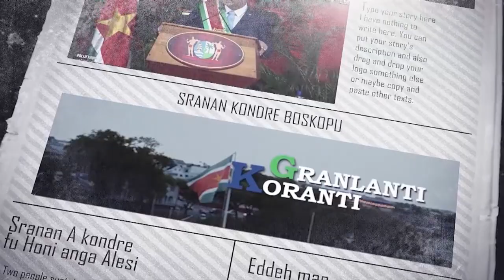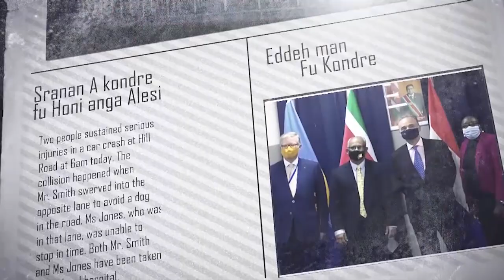𝔾ℝ𝔸ℕ𝕃𝔸ℕ𝕋𝕀 𝕂𝕆ℝ𝔸ℕ𝕋𝕀 (JAVAANS) DD 9 NOVEMBER 2021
De onderwerpen in deze aflevering zijn:
- Viertal ambassadeurs overhandigt geloofsbrieven aan president Santokhi
- Na 30 jaar weer ambtenarenopleiding in Marowijne
- Uitgaansverbod van 9 uur aangepast naar 11 uur.